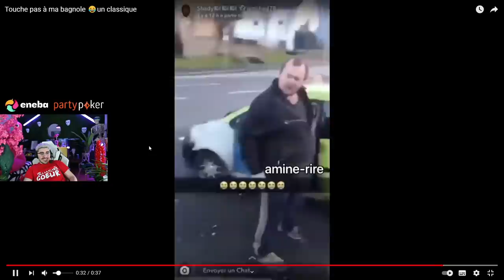JLTOMY DANSE EN LIVE 😂😂, REBEUDETER PÊTE UN CABLE !! (best of twitch)